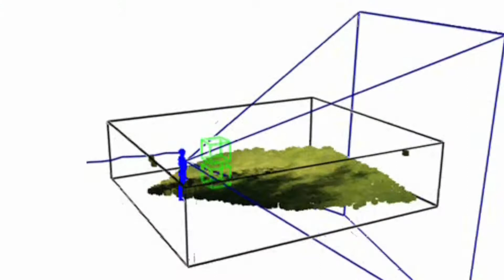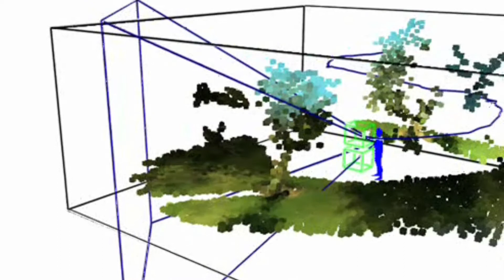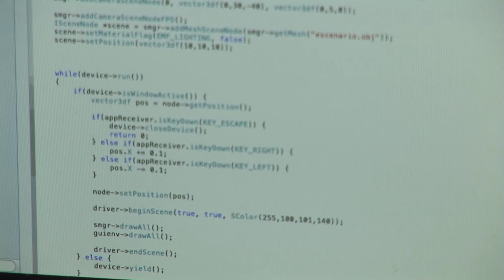Dispositivo y método de detección de obstáculos aéreos para invidentes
Universitat de Alicante
Banco de Patentes GVA